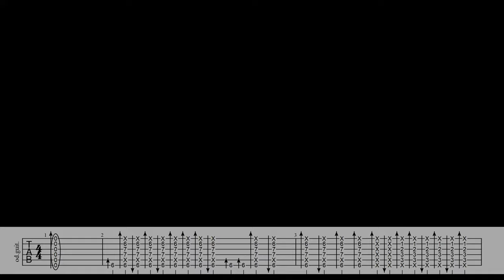[TABS] Yui practice Solo - Guitar Tutorial (strum pattern)